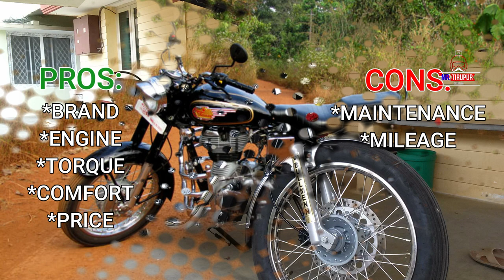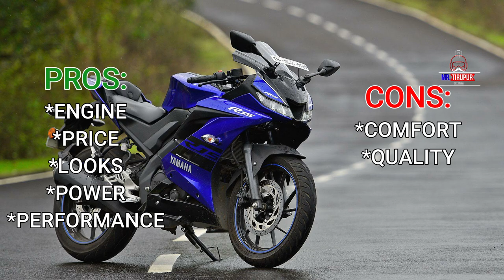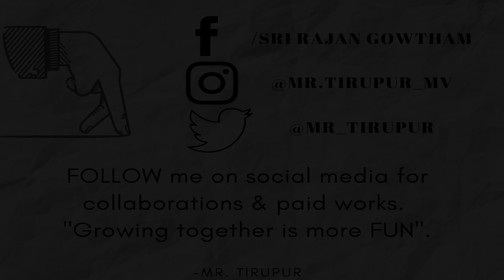Best Bike Under 1.5 Lakh Tamil | 2021 | Mr Tirupur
"Best Bike Under 1.5 Lakh in 2021 | Tamil | Mr Tirupur"
In this video, you can Choose The Best Bike for the price of 1.5 lakh. For more convenience, I have disclosed the bike's specifications too, so there can be a better comparison for what bike to choose under 1.5 lakh. In this top 10 bikes video, you can easily estimate the best bike under the price & their specifications. Have fun choosing which bike suits your price & budget.